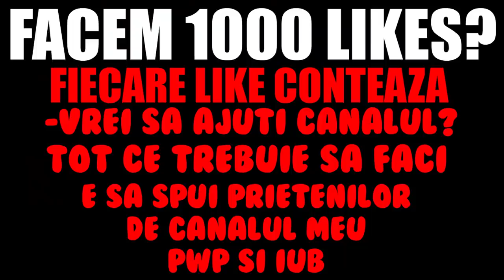AM FACUT WIN *STAND IN ZONA*?! *IMPOSIBIL* | FORTNITE ROMANIA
▼Sursa CADOU - PCGARAGE - Si poti sa folosesti codul meu de reducere la fiecare comanda pentru un pret mai mic: R8XE6QX7
★ Pentru a sustine canalul:
★ Ma puteti gasi pe:
★PC★
➥4TB HDD
➥512GB SSD
➥SUPERLUX E205U+POPFILTER+BRAT
★RoyalSavage Team★

WePlayWithConfidence !